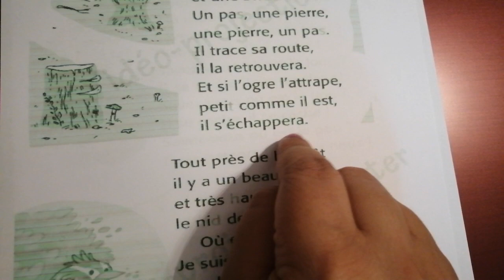lecture c. p